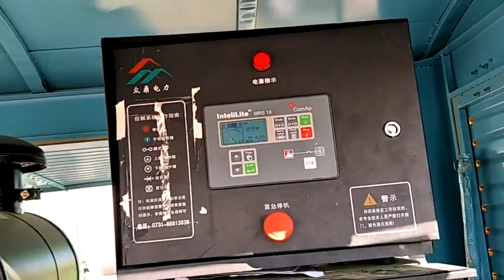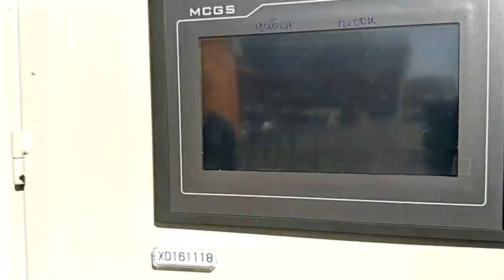How does the concrete trailer mixer pump work with the batcher to pump concrete?